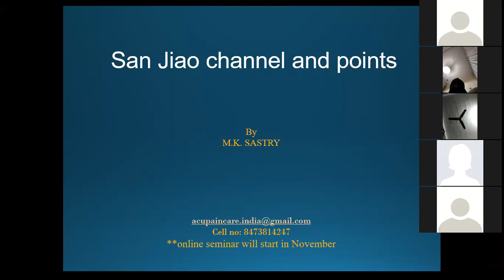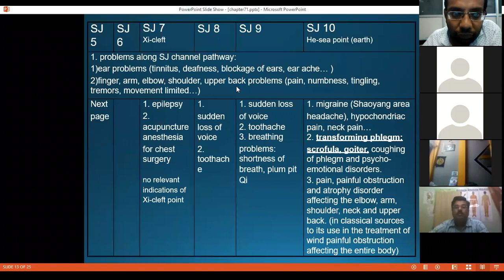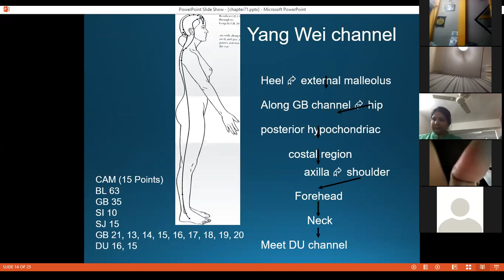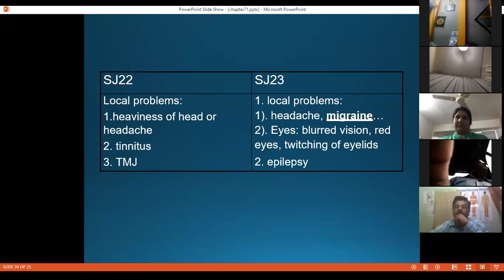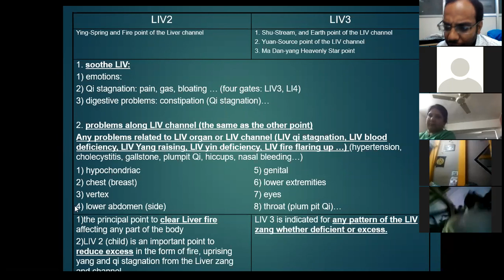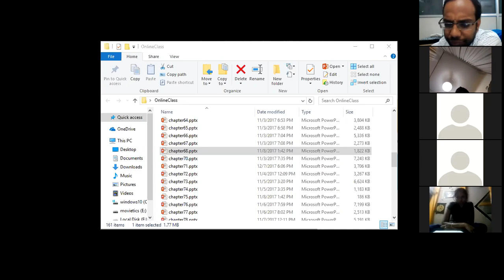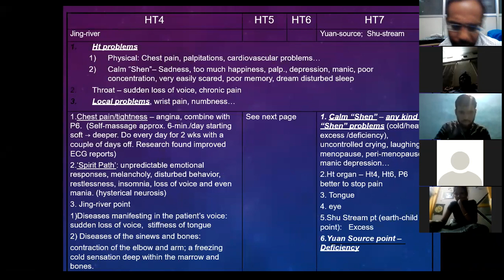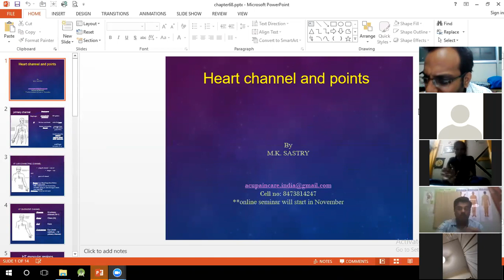Online_Webinar_Class6_DECEMBER-7 FULL Introduction to Channels (SJ, LIV, HT) by M.K. Sastry